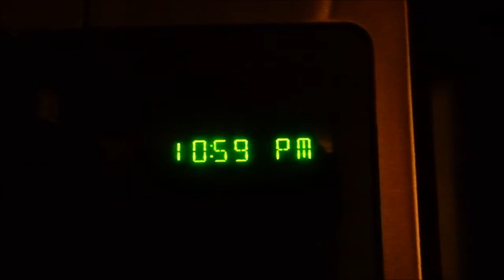Top Secret Delivery. Everything stealth happens at midnight. Promaster.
We have been telling you we have a secret delivery arriving soon. The deal was made and the midnight  Rendezvous exchange was completed without violence  or complication. Hope everyone is having an awesome 4th of July weekend, Billisa